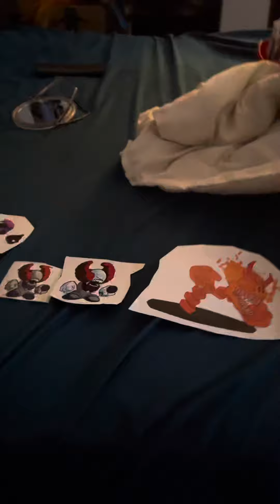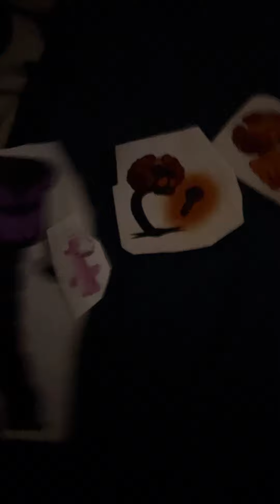Tiky phase 12-18 be like…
Omg boss fight tricky phase 19-20 is wip have not printed them out yet…